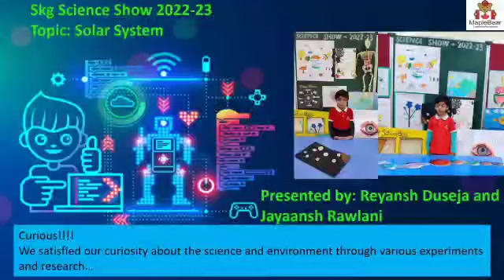Moon phases | 4th Annual Science show and tell | Skg 2022-23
Moon phases: Prisha Desai  and Kabir Solanki.
Do you know what is moon?
It's a natural satellite.It takes 1 month to orbit around the earth.
Let's hear more information about moon phases from Prisha
And Kabir.